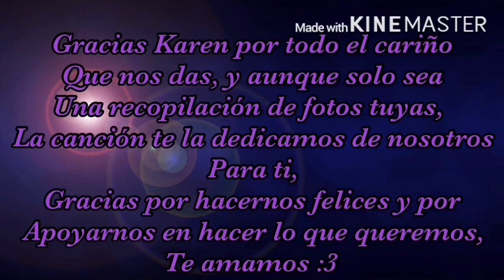Gracias A Ti - Karen Polinesia “feliz cumple años” (resubido por error de video)